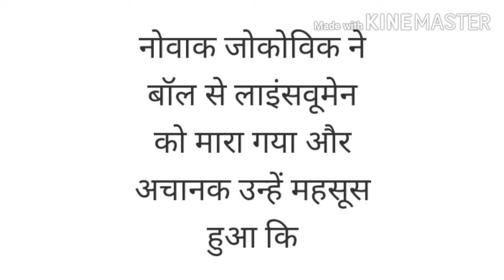Day 10 " make a grave error" ideoms & phrasal verb series